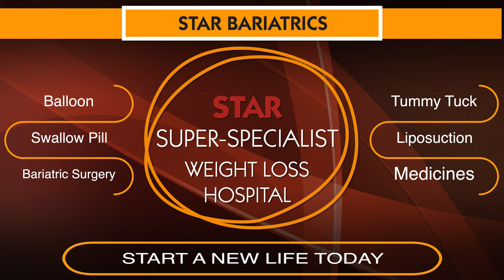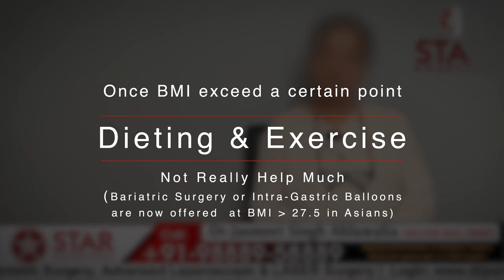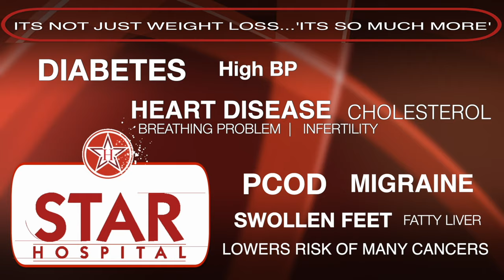Best Bariatric Surgeon in Bathinda | Bariatric Surgery, Weight Loss Operation in Bathinda Punjab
Best Bariatric Hospital In Bathinda. Weight Loss Treatment In Bathinda

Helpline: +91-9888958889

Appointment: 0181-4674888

- Deluxe Suit
- Local accomodation

- Physiotherapy
- Lifestyle changes
- Phycho-counselling
- Liposuction
- Tummy Tuck

Appointment by phone:
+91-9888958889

bariatric surgery in Bathinda, diabetes surgery Bathinda, diabetes surgery Bathinda Best Weight Loss Surgery Center in Bathinda, Cost of Bariatric Surgery in Bathinda, Cost of Weight Loss Surgery in Bathinda, cost of weight loss surgery in Bathinda